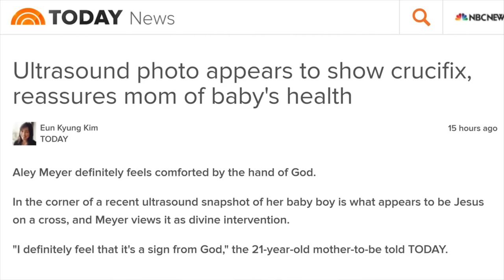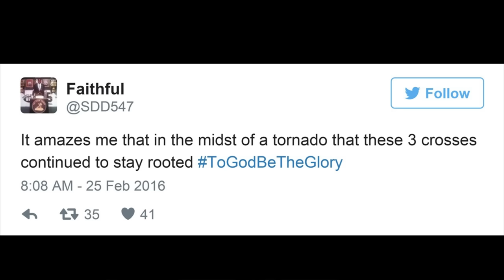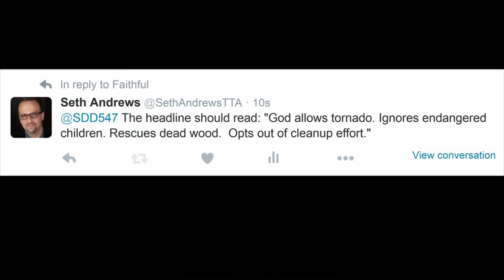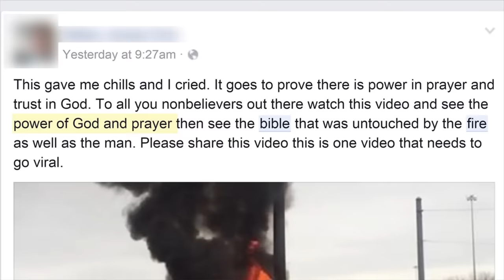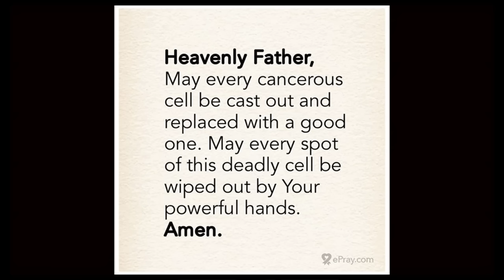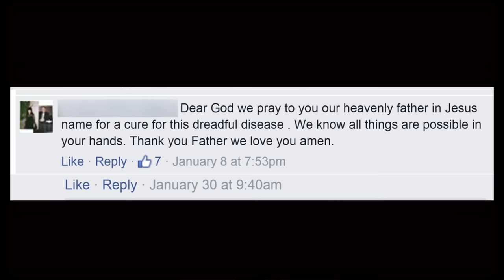The God of Cancer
The Bible says in John 14:13-14, "And I will do whatever you ask in my name, so that the Father may be glorified in the Son.  You may ask me for anything in my name, and I will do it."  Mark 11:24 assures the faithful, "Therefore I tell you, whatever you ask for in prayer, believe that you have received it, and it will be yours."

Christians (and those of other religions) worldwide pray fervently for the cures to cancer, disease, and all manner of malady and misfortune.  Are those prayers activating the healing hand of God as promised in scripture?

This is a difficult and often unpopular conversation, but a necessary one.  And amid the global avalanche of human suffering, we must address and understand what prayer is, why we do it, what results it does (or doesn't) bring, and the nature of the god who receives our desperate pleas.  We must also reevaluate our models for compassion, help and healing...and the agents of rescue and goodness who are so often, tragically, ignored.

This presentation by Seth Andrews, given at the "Shift to Reason" conference in Regina, Saskatchewan on April 30, 2016, is far from a complete examination of the subject, but it explores some important, key questions regarding faith, divine protection, suffering, prayer and healing intervention.